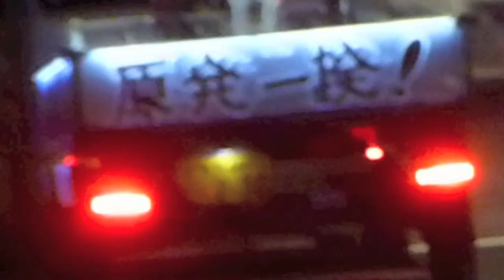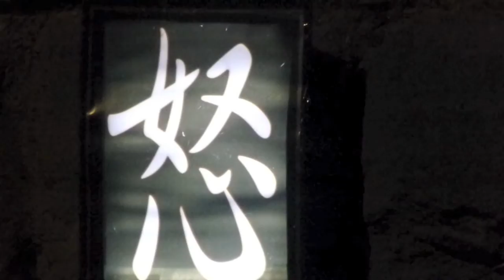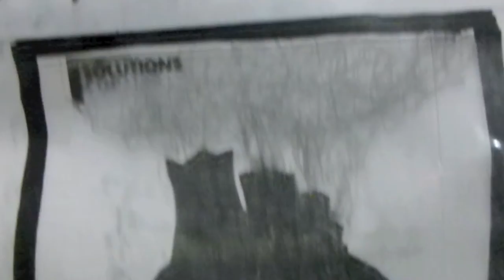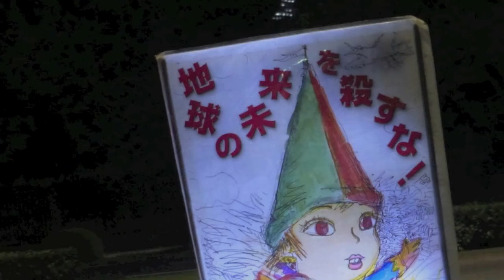反原発16.8.19・蜘蛛は綱張る私は私を肯定する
標題は、山頭火「山行水行」より

反核発電・反戦争法制 抗議行動
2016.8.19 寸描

昨日21日、日曜、未明、午前3時40分、経産省前のテントが東京地裁の執行官らによって強制撤去された。文字通りの闇討ちだ。午後1時から抗議集会があった。2日前の19日金曜に牛のソウルを軽トラックの荷台に乗せて国会前清志郎通りを疾走していった福島県浪江町「希望の牧場」の吉沢さんも、この集会に参加。牛のオブジェを持ち込もうとしたが警官に阻止された。その様子を撮影していたフリーカメラマンが警官にからだを押さえつけられ公務執行妨害容疑で逮捕された。

ことの次第をまともに報道したのは東京新聞だけだったか。世間はリオのフィナーレとメダルの数で浮かれ惚けていた。

テントは破壊された。あのデコラのテーブルで冬の寒さにかたまりながら飲み交わした酒の旨さを思い出す。

日曜未明の強制執行。いまさら何かを言う気にもなれねぇ。

福島のありとあらゆる命がこの国によってどのように扱われてきたか、そしていまなお、どのように扱われているか。捨て置かれた命たちの尊厳と、汚染地に産み落とされた新たな命の未来を守るために、この国にいま、何が起きているのか、何が壊されようとしているのか。その真実を世界に突きつける闘い。「そのやり方は、ほかにもある」と吉沢さんは記者に語っている。

そうだ、そのとおりだ。ガラクタどもの手は見え透いているが、こちらの手はいくらでもある。

目先の金と崩れ行くおのれのプラットフォームにしがみつくだけで精一杯のガラクタどもに、この地球を覆うもののけの怒りは潰せやしねぇ。 そしてキヨシロウが歌っているとおり、法律ごときで真実は隠せやしねぇのさ。

ガラクタども。首を洗って待っていやがれ！

↓反原発抗議行動 経産省前テント広場から世界へ (過去ログ)

東京新聞 2016年8月22日 朝刊
脱原発テント、未明の撤去　経産省の敷地内に５年

脱原発テントは消えても　避難者を優しく支えた場「またみんな集まってくる」

↓ 2013年8月17日にアップした「希望の牧場」関連ログ